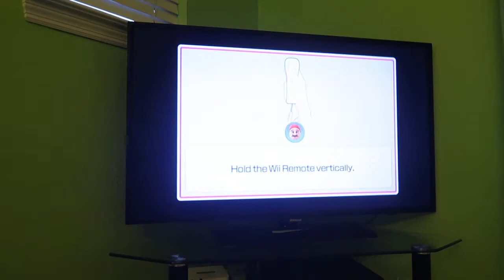Wii Party U TV Party Showcase 60fps - Highway Rollers (Mario Vs Master Difficulty) (Part 1)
In part 1 of this TV Party Showcase of Highway Rollers against CPU Miis on Master Difficulty, I play as my Mario Mii. This is the toughest game against the Master Miis because you have to be EXTREMELY lucky with your dice rolls. One unlucky roll could REALLY mess you up. Watch in 60fps.